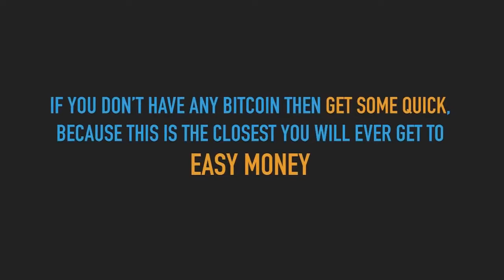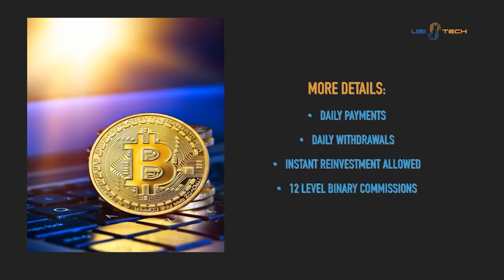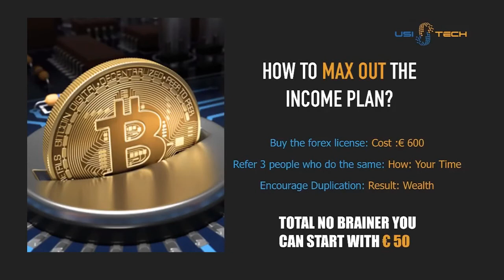USI Tech Presentation – How To Multiply Your BitCoin By 460% (100% Hands FREE)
🔴 Do you need a Fully Automated Income, That you can earn while you sleep?
▶️If So Join Our Global TeamBuild For A One-Time $97
“We Help You Build Your Online Money Machine”

United Software Intelligence Technologies or USI Tech for short is currently one of my top ways to make smart passive income. There are so many bitcoin opportunities popping up all over the place who knows where to choose. Some of us lost our investments chasing that fast and high risk profit type of thing and some of us have never made any money to even lose. This USI Tech review is a little different from that common run of the mill stuff. I am going to keep it authentic 100% of the time. You can earn a solid 1% daily on your bitcoin purchases. That means for 261 working days you will be earning 140% ROI over and over. Each btc package cost 50 euro. Even though USI Tech just released the btc package program Apil 1st 2017 they have made almost 3 fourths of a million dollars in sales already. My main focus was getting a solid foundation for my team to earn consistent income without the fear of their invest being lost. USI has created a great sense of consistency and excellent customer service.
USI Tech Forex is another great way to earn passive income on autopilot. The owners all have a mix of software, bitcoin mining and advanced forex trading. You can acquire a lifetime forex trading software license. This license will not only give you 100% hands free forex trading but you also get access to a 12 level compensation plan that is out of this world. I even hear talks of adding additional streams of income for all members, like etherium mining, crypto-currency exchanging and much more. So if you are serious about changing your financial future forever than set up your free USI Tech account today. You can even use the built in calculator to project your future earnings you have to see it for yourself. The Success Team Network is built on finding the best path to success, so let’s join forces and make dreams become reality.